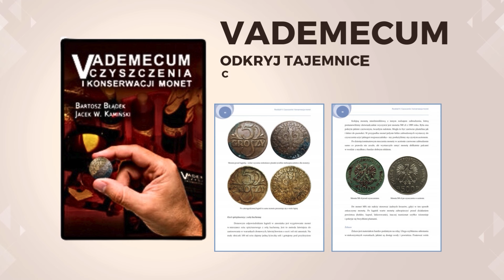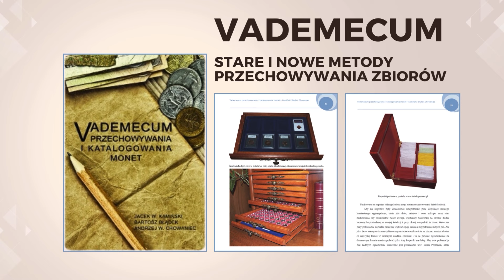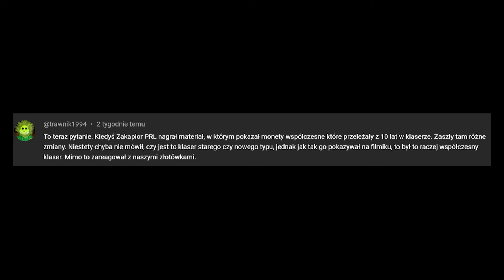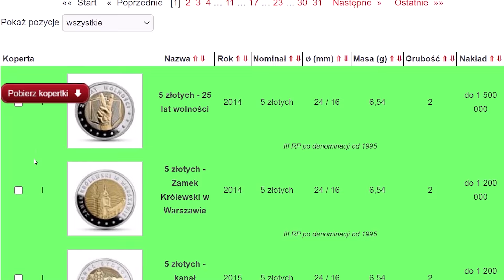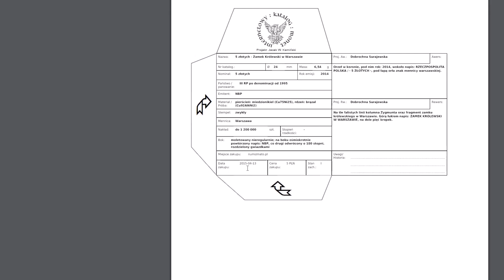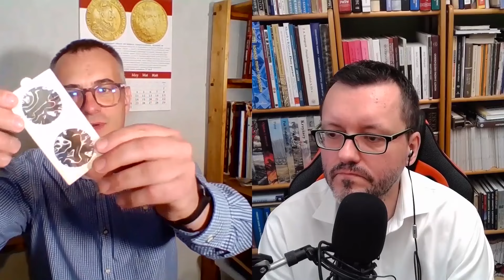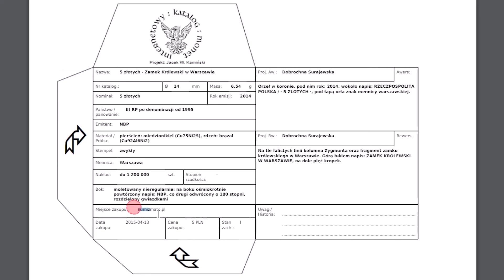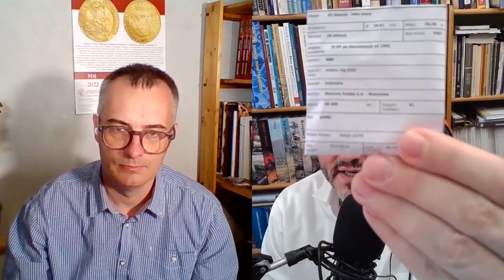Kopertki na monety i holdery - tani sposób na przechowywanie monet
10 lat temu napisaliśmy książkę Vademecum Przechowywania i Katalogowania Monet - pomimo tego, że jest dostępna w sprzedaży (np. tu postanowiliśmy ruszyć temat przechowywania walorów na naszym kanale.

Tym razem "na warsztat" wzięliśmy kopertki papierowe, plastikowe a także papierowe kopertki takie gołe ale również takie które mają miejsce na wpisanie wszystkiego co nas interesuje o monecie.

🔔 Nie zapomnijcie o subskrypcji kanału, aby być na bieżąco z najnowszymi odcinkami! 🔔
🤝 Zapraszamy do współpracy reklamowej
Wsparcie naszego kanału
Kontakt z nami:
Wszystkie materiały zostały wykorzystane na prawach cytatu w celu nauczania i wyjaśniania.